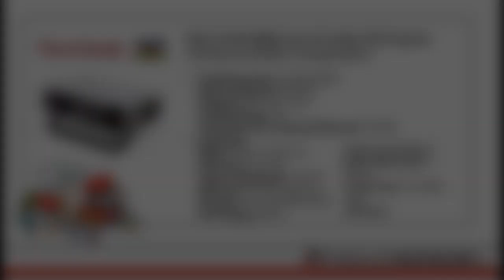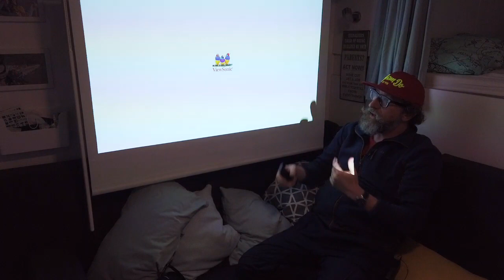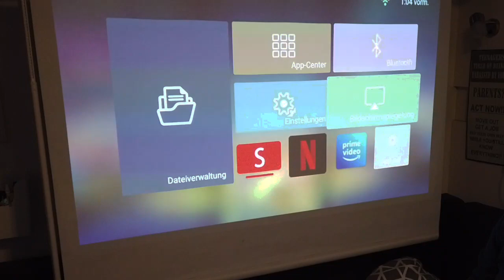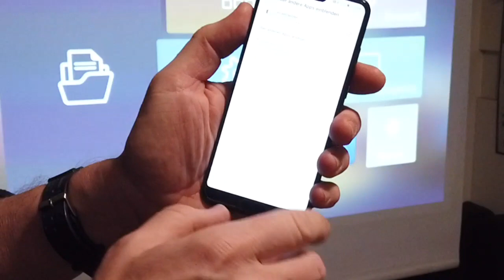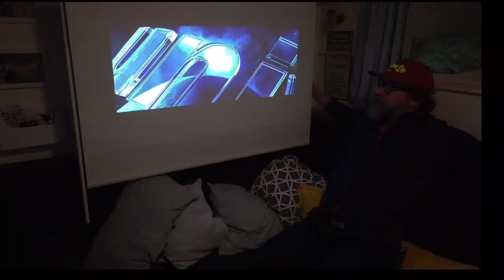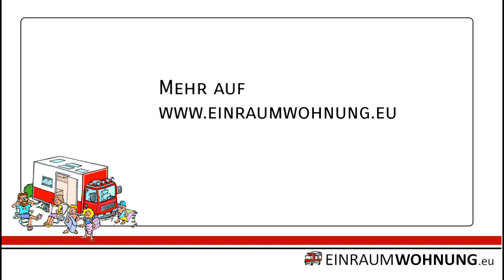Kino im Camper - so baust du dir dein Heimkino im Wohnmobil und Wohnwagen - Viewsonic M2e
Wir hatten Mal wieder Lust zu basteln. Und so war die Frage, wie zauber ich das Bilder Viewsonic M2e gestochen scharf auf eine IKEA-Leinwand für 30 Euro im Camper.